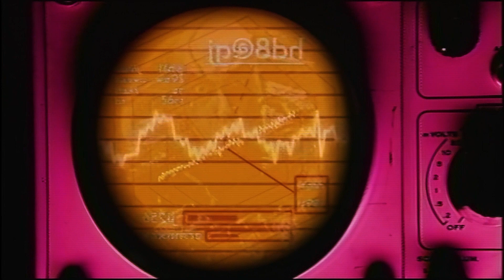Powerman 5000 - When Worlds Collide (Official Music Video) HQ